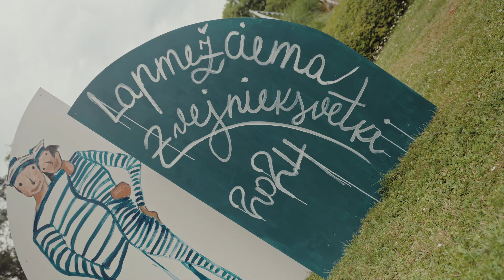ZVEJNIEKSVĒTKI LAPMEŽCIEMĀ 2024